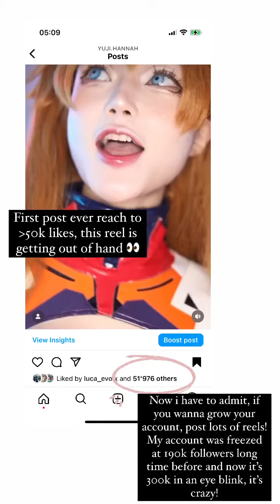Yuji Koi yuji hannah story 2023 09 16